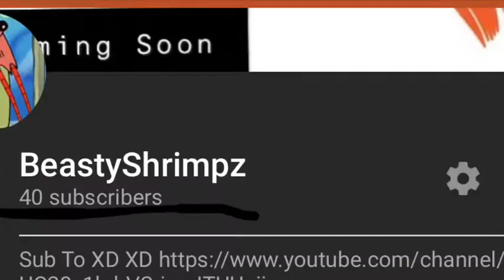BeastyShrimpz Presents The 50 Sub Special Trailer